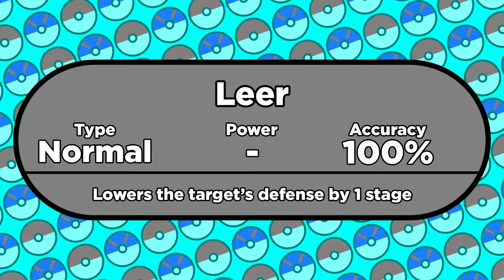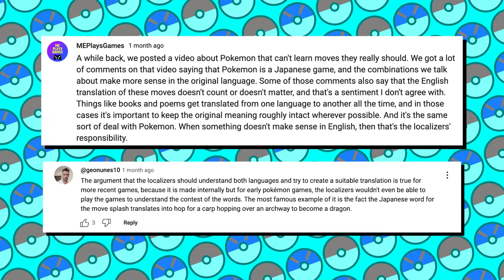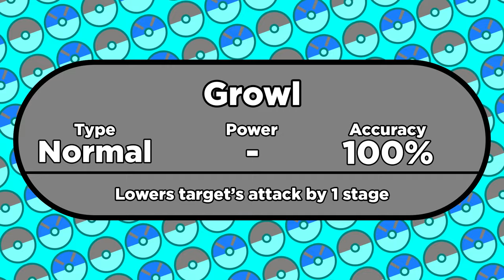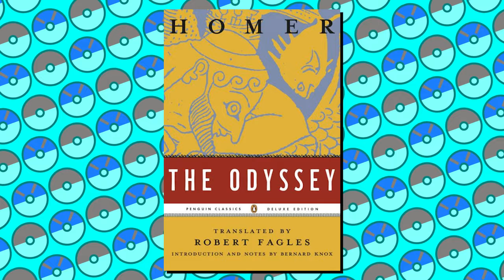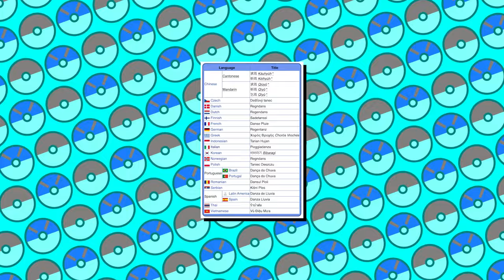Growlithe Can't Learn Growl [Pokemon Translation]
The Pokemon series is translated into several languages, which allows a wide audience to enjoy the game. But one notable quirk of the English version is that Growlithe can’t learn the move Growl, despite the word GROWL being one of the components of its name. So let’s take a look at why that is, as well as why a good translation/localization for video games is important.

Why don’t Pokemon have Spanish or Italian names? What’s Caterpie’s name in Chinese? Does Elias speak a lick of French? All that and more on today’s MEPlaysGames.

Nidoran Tier - $2.99/month - Shoutout each video, exclusive emotes for comments/stream chat
Nidorino Tier - $4.99/month - Vote on upcoming videos, watch videos a day early + Nidoran Tier perks
Nidoking Tier - $9.99/month - Exclusive let's plays + all previous perks